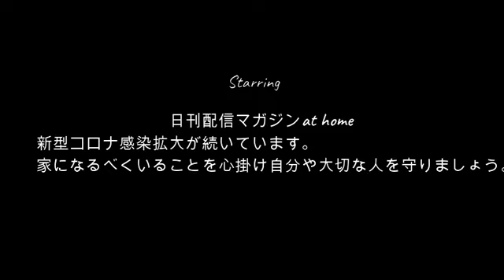【ぜろわんと犬】ぜろわん!!愛犬との平和な配信をします8月23日